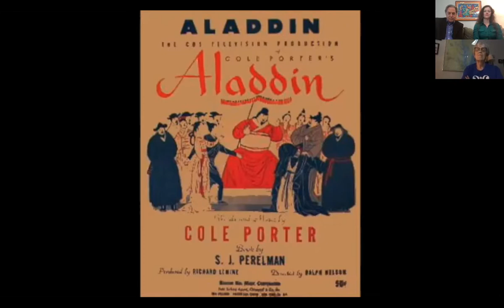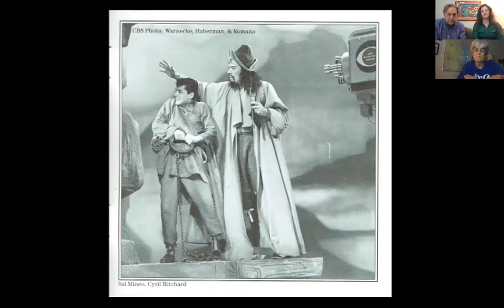Festival Forum. Liane Hansen interviews NMF Directors Caitlin Patton & Richard Rosenberg. 04-14-21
The first in a series of interviews with National Music Festival directors and mentors.